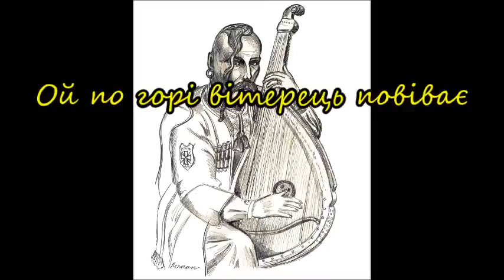Ой по горі вітерець повіває ❤️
Ой по горі вітерець повіває. Українська народна пісня. Виконання: гурт "Черемшина", Канада. Малюнок мій. Oj po hori viterec povivaje. Ukrainian folk song by group "Cheremshyna", Canada. The drawing is mine